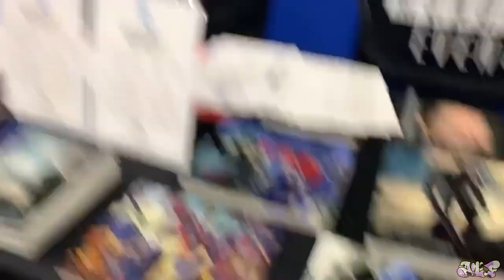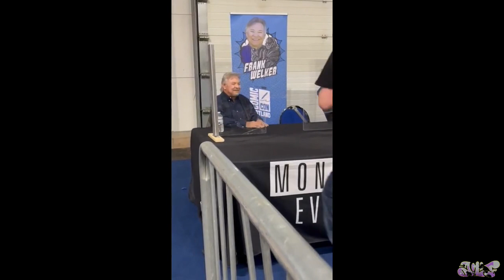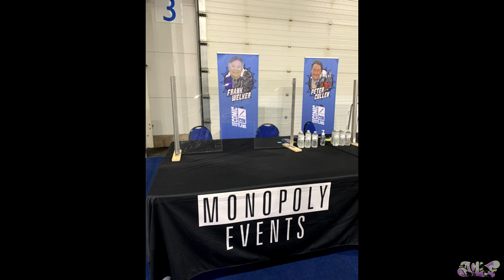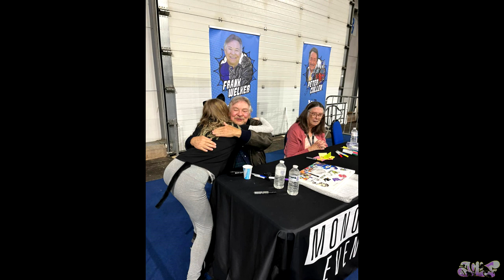MEETING FRANK WELKER AND PETER CULLEN... FOR REAL!!! | Comic Con Scotland October 2022 vlog.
I went to Edinburgh last months to meet 2 of my heroes, Frank Welker and Peter Cullen, after over 900 days of waiting. We had lots of fun chatting, joking around, and most of all... MEETING ONE ANOTHER!

Join me as I go to their panel, give them some art, meet internet friends and other actors, and have some fun in Scotland!